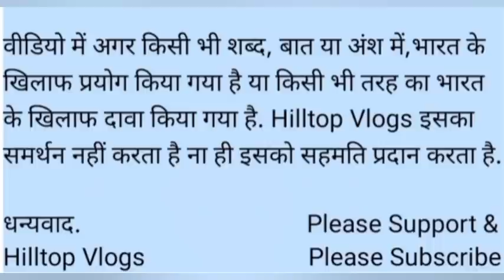Pak media reactions on अफ़गान आर्मी & तालिबान | पाक NSA का अमेरिका दौरा | POK & इंडिया | Pak news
Different topics debate

Pakistan media on India latest news and updates

Source: Pakistan Media, Mubasher Lucman, Qamar Cheema, Sarwat Valim, Haroon Ur Rasheed, Twitter, Pakistan media news, Pak media on India, Pak media latest news